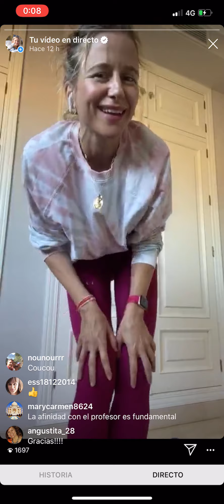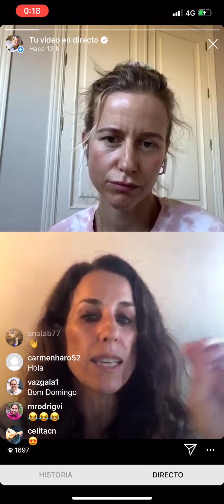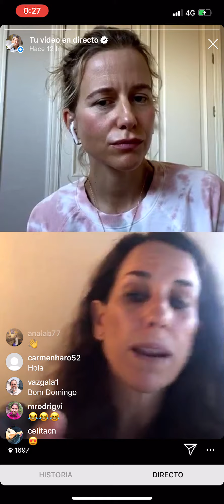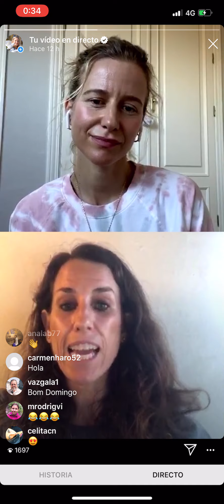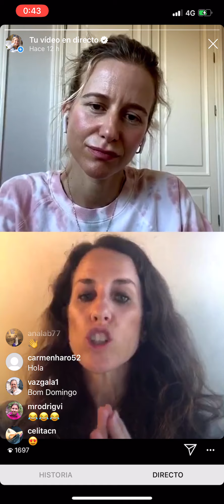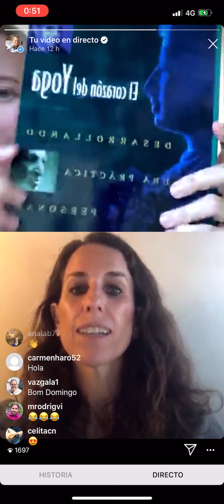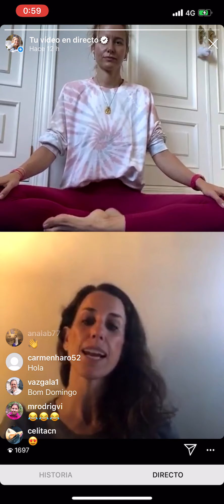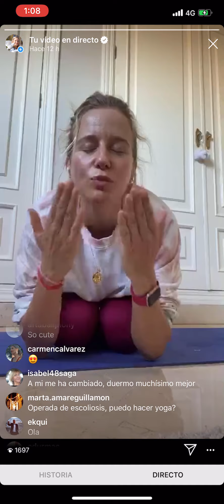Claves para aprender a hacer Yoga y Meditación con Mercedes de la Rosa de Zentro Urban Yoga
Mercedes de la Rosa nos explica nociones básicas e importantes sobre el Yoga y la Meditación. Nos ayuda a saber diferenciar los tipos de yoga, a entender la importancia de la respiración, comparte con nosotros algunas pinceladas sobre filosofía hindú y nos da sus recomendaciones de libros sobre la materia. Al final acabamos con una práctica de Meditación que te deja como nuev@ 🧘🏼‍♀️ EncuentrosconMariadeLeon Directo Instagram @marialeonstyle